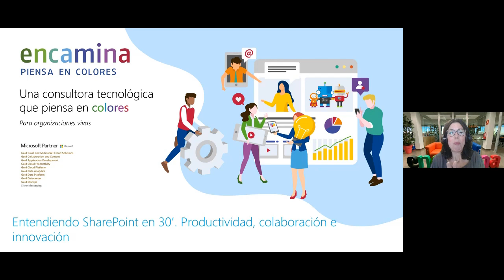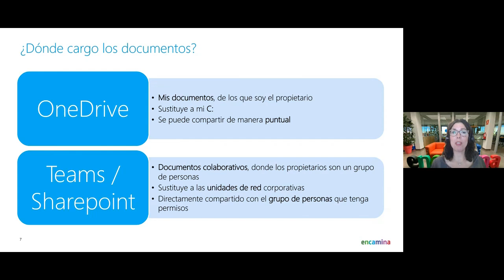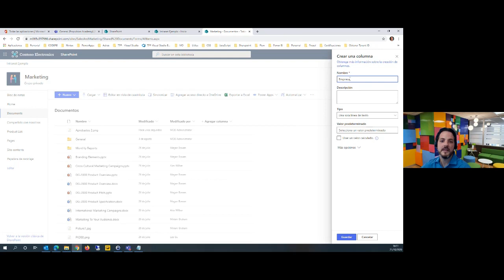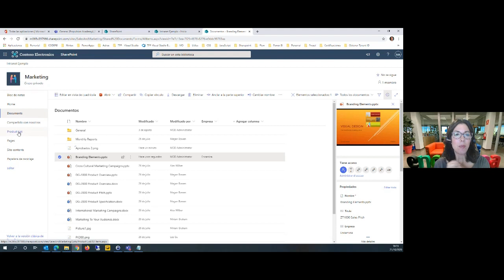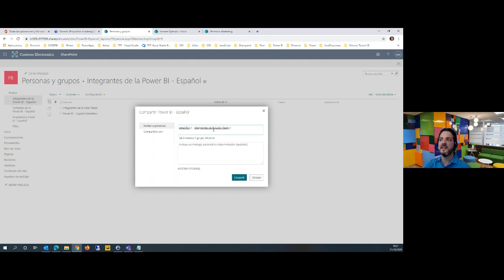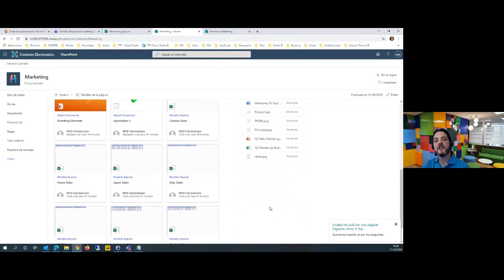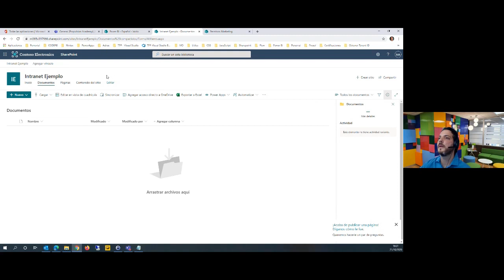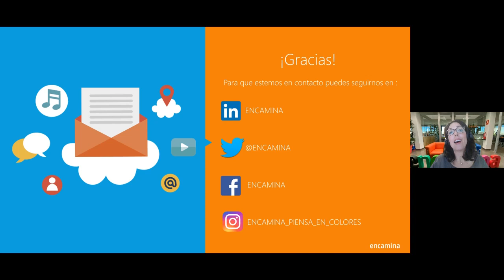Entendiendo SharePoint en 30 minutos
En este webinar conocemos mejor SharePoint, la aplicación más potente de Office 365. Te mostramos  sus capacidades y hasta dónde puedes llegar con ella mediante las Bibliotecas de Documentos, las listas, los permisos y sus capacidad para hacer intranets 🙂 Por cierto, aquí tenéis los enlaces a los que hace referencia César Itriago: